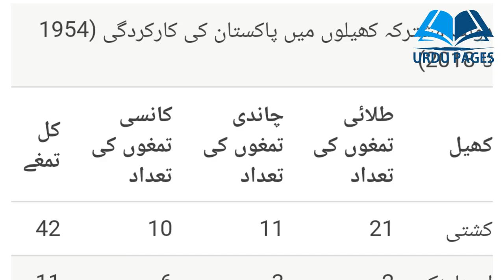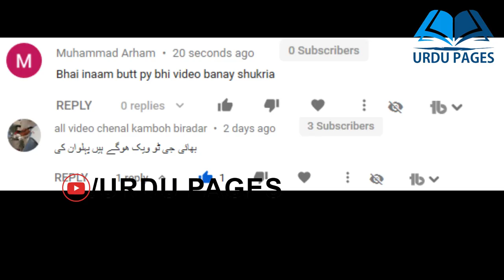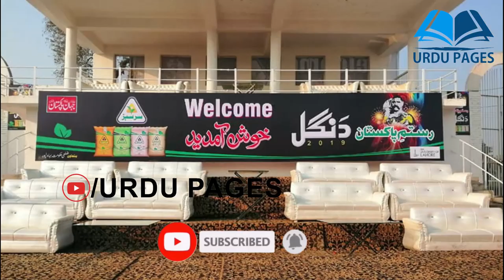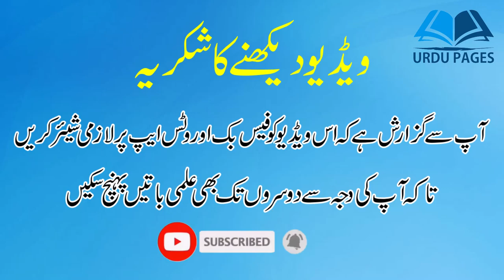Inam Butt Wrestler | Muhammad Inaam Wrestler | Inaam Butt Gold Medal | انعام بٹ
Inam Butt Wrestler | Muhammad Inaam Wrestler | Inaam Butt

Muhammad Inam is a wrestler from Gujranwala, Pakistan. He won the country's second gold medal at the 2010 Commonwealth Games, Bronze medal at the 2014 Asian beach Games, gold medal at the 2016 South Asian Games, gold medal at the 2016 Asian Beach Games, Silver medal at the 2016 Commonwealth Wrestling Championship, gold medal at the 2017 World Beach Wrestling Championships, gold medal at the 2018 World Beach Wrestling Championships, Silver medal at the 2017 Commonwealth Wrestling Championship.